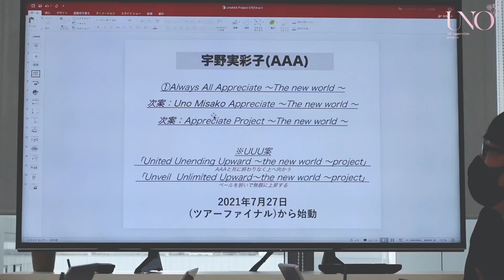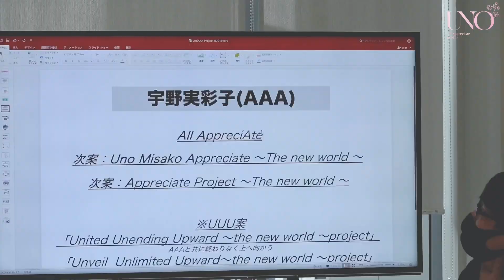宇野実彩子プロジェクト名会議＆「恋の罠しかけましょ」MVコンセプト会議に潜入！【オルアプBehind The Scenes:ep4】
宇野実彩子 2ndアルバム『AllAppreciAte』制作の裏側を公開！

今回は「恋の罠しかけましょ ～FUNK THE PEANUTSのテーマ」のMV撮影に関する打ち合わせの様子を紹介します。
監督の説明を聞く最中、突如、宇野実彩子が生み出した振付けに関するアイデアとは！？

0:00　オープニング
0:15　プロジェクト名決定会議
1:38　「恋の罠しかけましょ」MV打ち合わせ
4:33　次回予告

［ファンクラブ型オフィシャルサロン MISAKO UNO Inc.］
ここでしか見られない宇野実彩子が満載！

👗💄ブランドプロデュースしています
［ファッションブランド  LAVANDA］